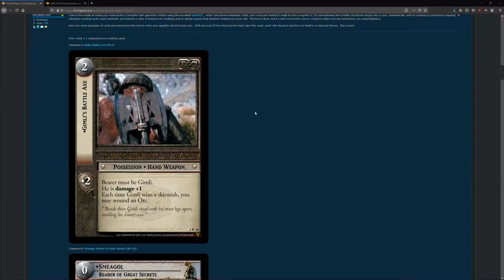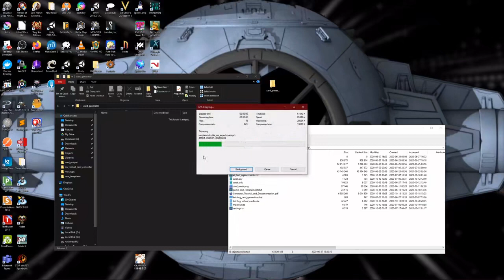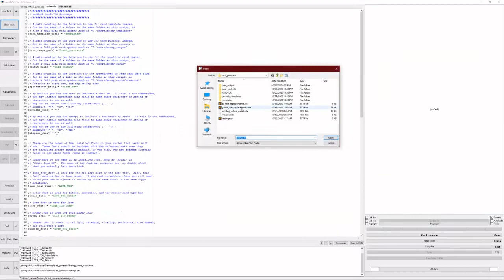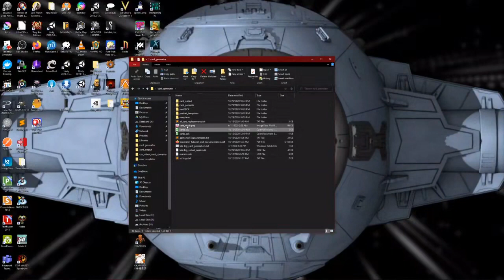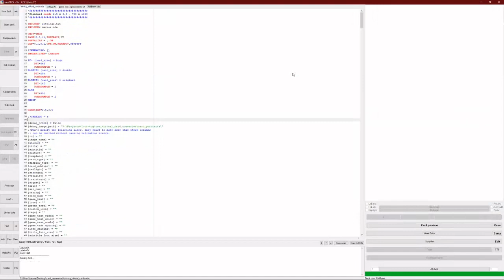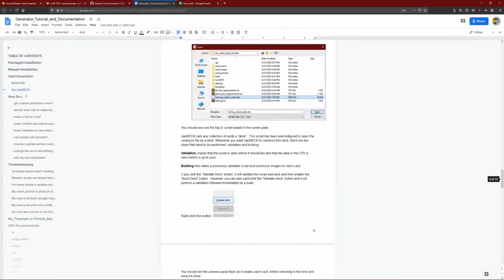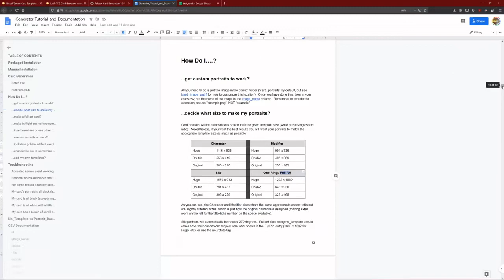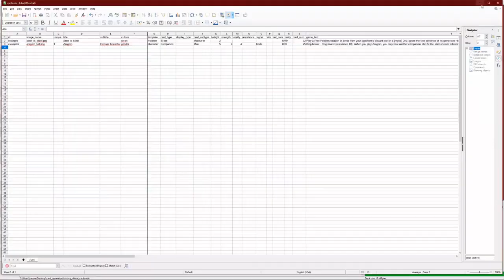LotR TCG nanDECK Card Generator Tutorial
How to use nanDECK to generate accurate virtual dream card images for the Lord of the Rings TCG by Decipher.